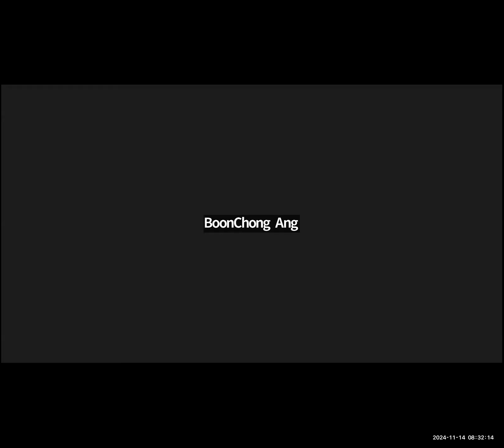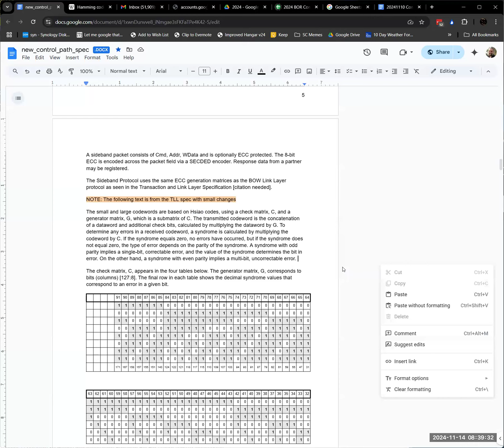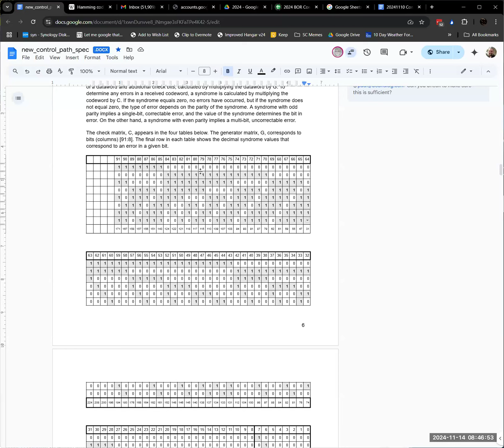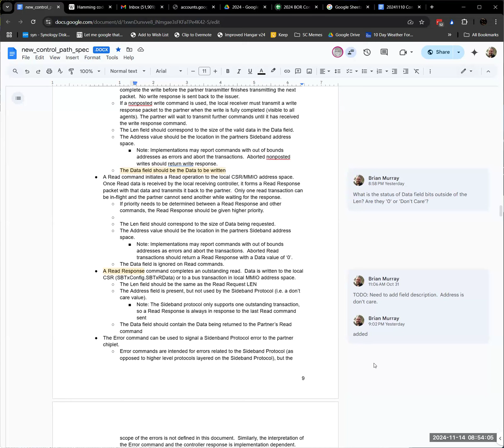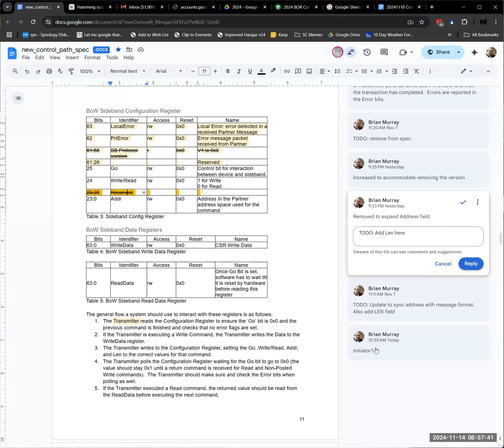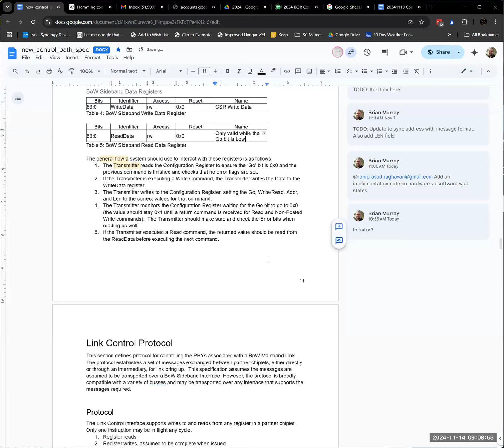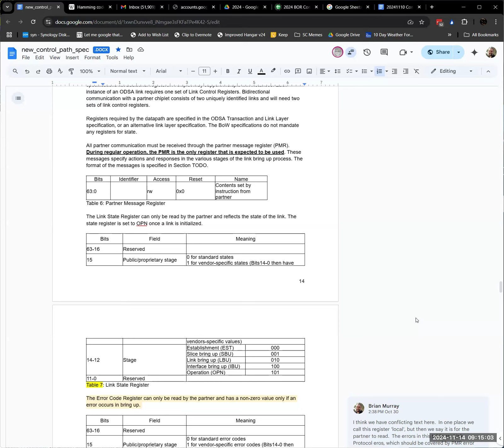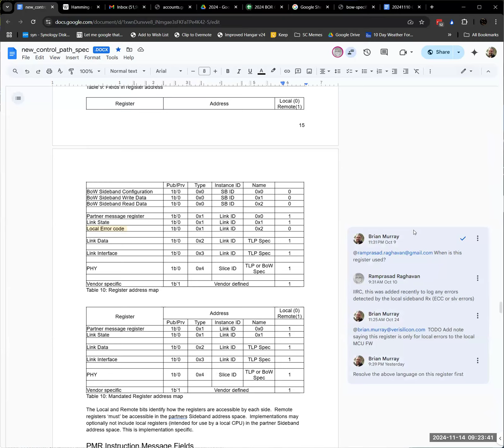OCP Server - Open Chiplet Economy - Link Layer Workstream call (Nov 14, 2024)